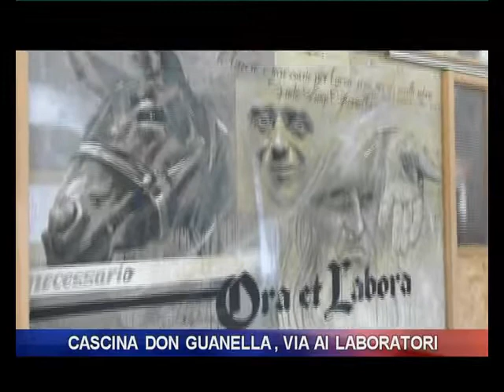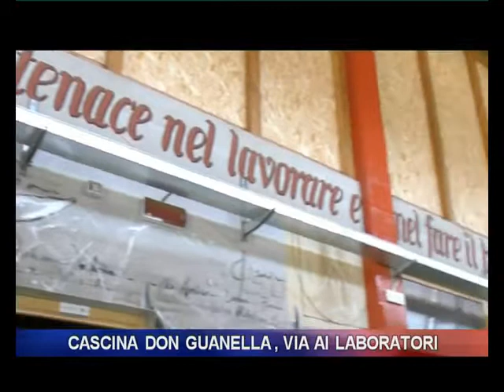CASCINA DON GUANELLA